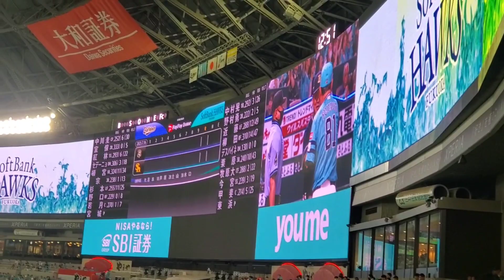20230716 藤本博史と中嶋聡！両ﾁｰﾑ監督ﾒﾝﾊﾞｰ表の交換【福岡ソフトバンクホークスvsオリックス･バファローズ】@福岡PayPayﾄﾞｰﾑ･外野ﾗｲﾄ 鷹の祭典2023in福岡